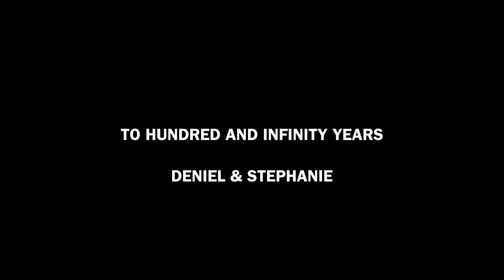Cinematic Proposal Video of Deniel & Stephanie | Zuma Beach, California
A few weeks before the big question, my cousin asked me, if I was willing to fly out from Texas to Malibu, California, to capture this proposal! In a heartbeat, I said yes and then contacted David, the videographer of this shoot, if he was willing to help me film this. Stephanie had no idea that I was there, and I made sure to hide my insta stories from everyone she could've possibly spent time with!
It was such as beautiful setup too, shoutout to the local LA vendors.

I loveeeeee traveling across states for moments like these, can't wait for more shoots like this 💛📸